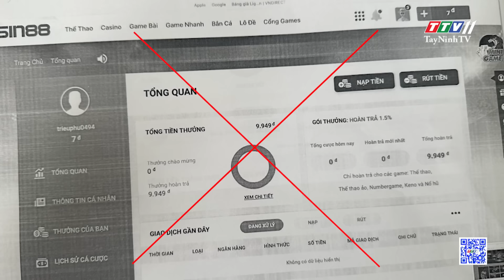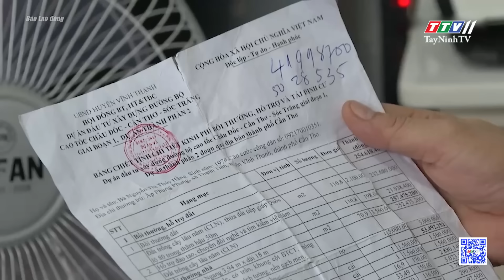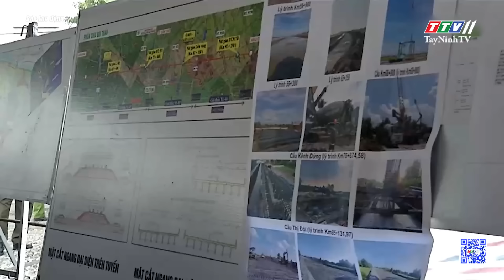24h Chuyển động 23-5-2024 | Tin tức hôm nay | TayNinhTV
24h Chuyển động 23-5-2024 | Tin tức hôm nay | TayNinhTV
24H NÓNG
• Triệt phá đường dây mua bán vật liệu n*ổ liên tỉnh
• Bắt khẩn cấp 3 đối tượng về hành vi tổ chức đ*á*nh b*ạc
• Khởi tố 3 đối tượng cầm đầu đường dây đá*nh b**ạc qua mạng
• Vòi rồng cao hơn 1.000 mét đánh bay ghe, xuồng của ngư dân
• “Đã uống rượu bia thì không lái xe” sẽ thành luật?
• Phẫu thuật ca bệnh hiếm gặp, toàn bộ nội tạng nằm ngược
• Vận động nặng khi chạy marathon, thanh niên nguy kịch
• Ăn nên làm ra nhờ nuôi hàu và cá lồng bè
• Nuôi hàu đá tự nhiên, thu lãi hàng tỷ đồng
• Đại gia “bí ẩn” mua chiếc đồng hồ giá 750 tỷ đồng
• Cô gái bỏ việc lương cao đi làm nghề nuôi heo
• Có cát, cao tốc vẫn vướng mặt bằng
24H NÓNG
• Xử lý thành công quả bom nặng 340 kg
• Dập tắt đám cháy tại căn nhà 3 tầng
• Tìm thấy 3 t*hi th**ể nạn nhân bị vùi lấp do sạt lở
• Va chạm giữa hai xe máy, khiến 4 thanh niên t*ử v*o*ng
• Khám phá làng nghề đan lưới thơm rơm